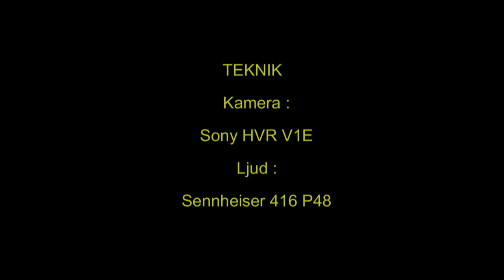SLAGUGGLA Ural Owl (Strix uralensis) Klipp - 323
Slaguggla. Björngården Skultuna i Västmanland April 2008,  Ural Owl in Sweden,  AROS FILM Fotograf: Gunnar Fernqvist.